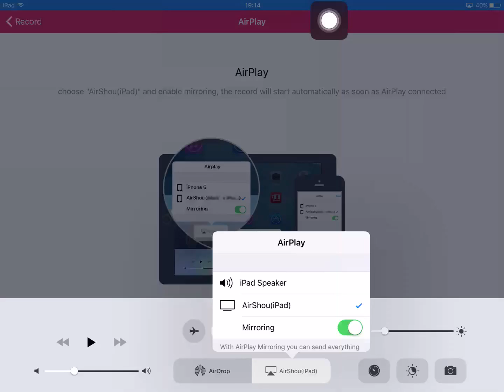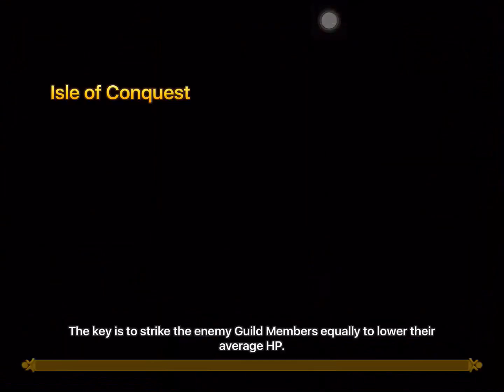Summoners War GirlDeMo Guild War 14 May 16 vs invicta